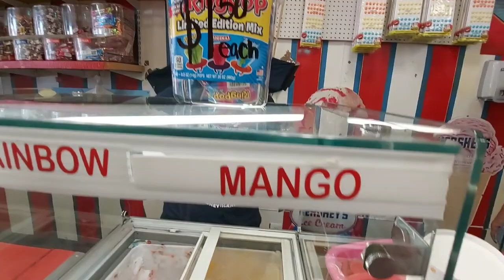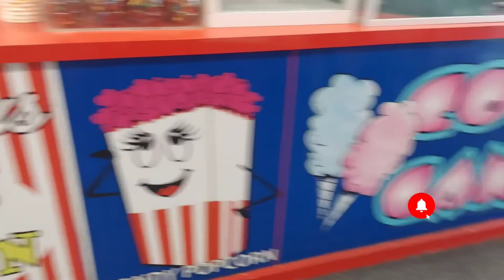The oldest candy shop in Brooklyn NY. La tienda de dulce mas vieja en Brooklyn NY. .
Take a trip down memory lane and relive your childhood memories in this candy shop. The oldest candy shop in Brooklyn New York Williams Candy Shop in Coney Island. from ice cream to to Italian Ices. and all sorts of candies. take a moment to subscribe to my channel and follow me on Instagram. aboricualifeinusa.

La tienda de dulce mas vieja de Coney Island NYC Williams Candy Shop. Desde helados hielos Italianos y toda class de dulces.